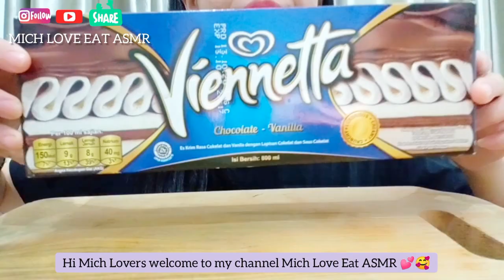ASMR Mukbang Vienetta Choco Vanilla Ice Cream (es krim sultan) & Olatte Peach@michloveeatasmr​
So before you comment allow yourself to watch the video at least 3 minutes before you post a comment, so you will not count as a spam, and it will go to the spam folder. You can change the resolution of the video into 1.080 Pixels for the best quality of images. Thank you so much and God Bless You always 🙏